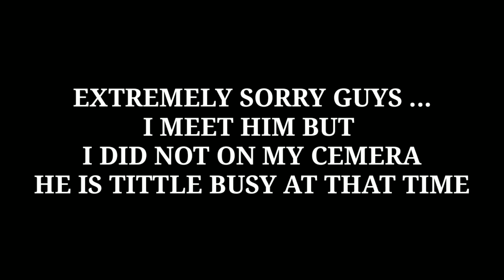iPhone wala dost Hamara😁|MR KWMSHE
Finally ‎@Fix2  ‎@SoloNomadHitchhiker  ‎@bohilvlog  dost log ki sat mil liya | Falcon festival

Falcon festival last night 2022

R . khakhlary vlogs